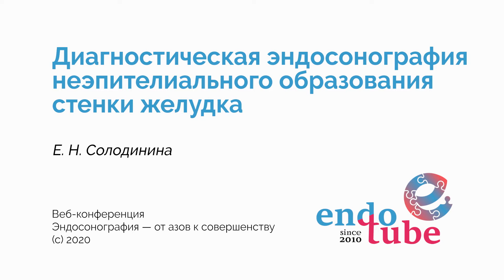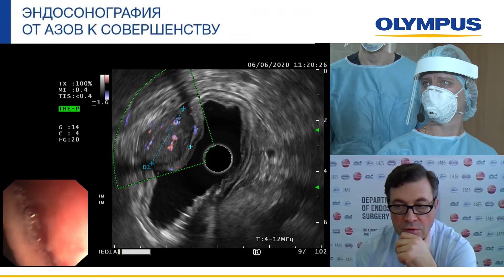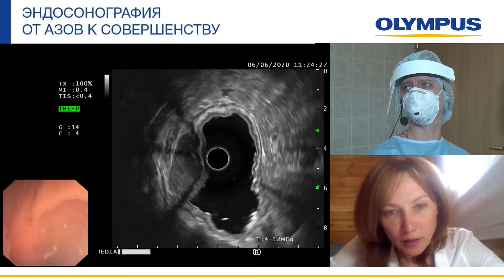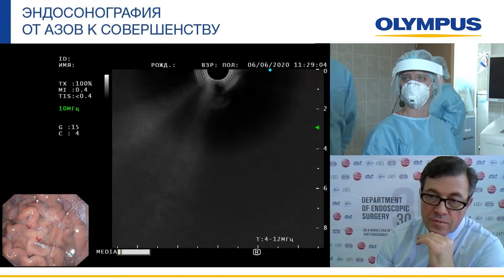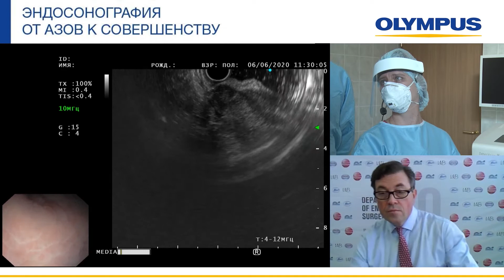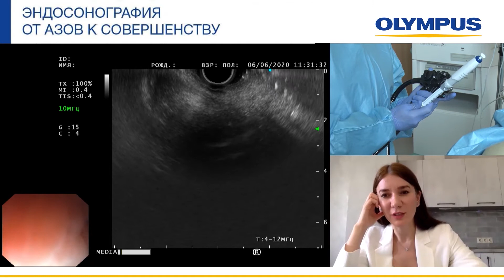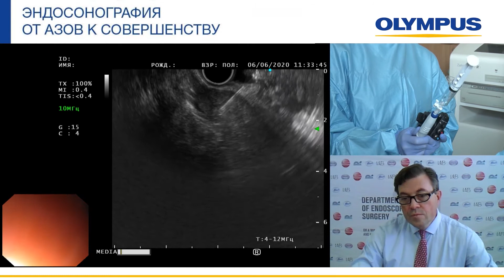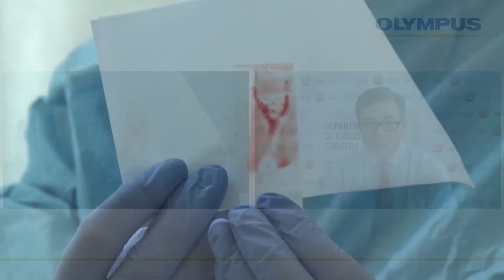Диагностическая эндосонография неэпителиального образования стенки желудка. Е. Н. Солодинина